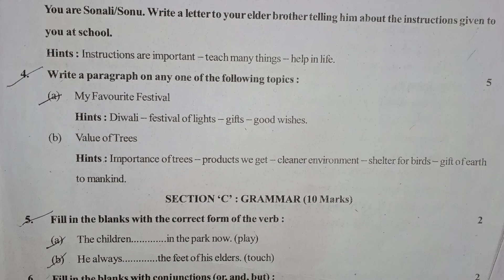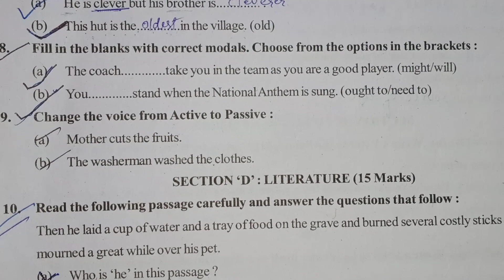Class7th English sample paper 2019| important questions